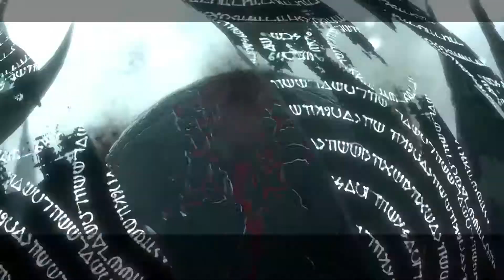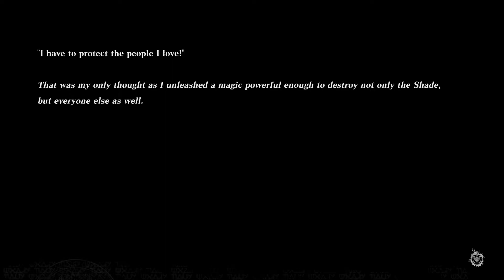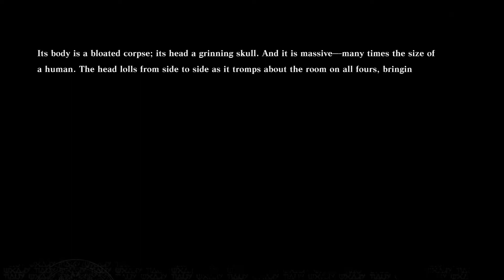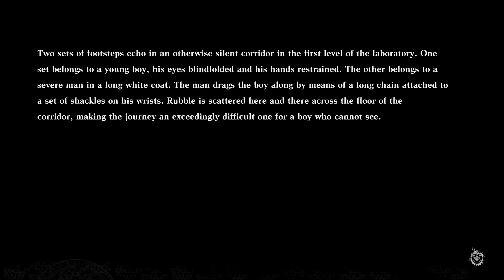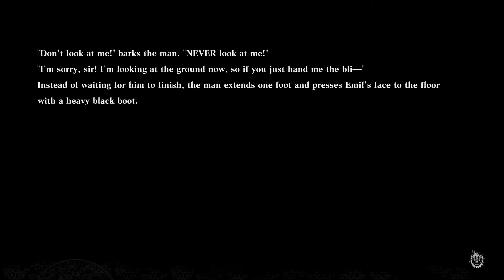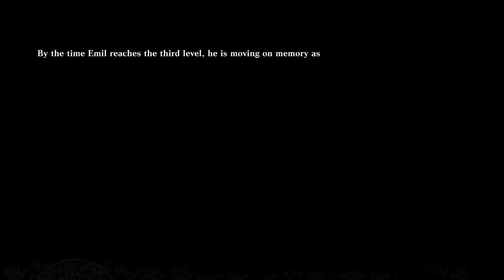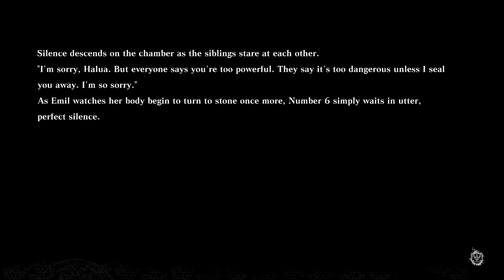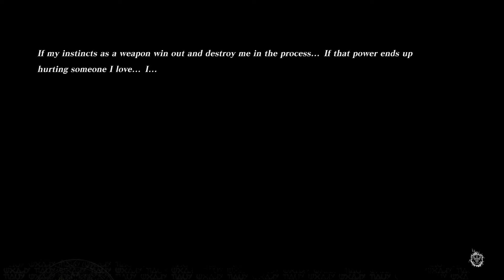NieR Replicant - Destruction of the Aerie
cold steel coffin ost